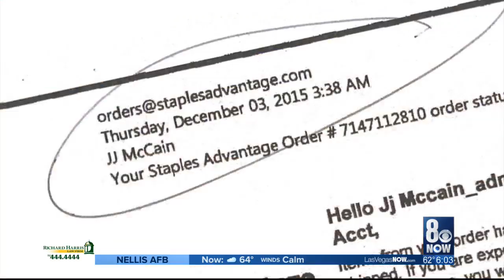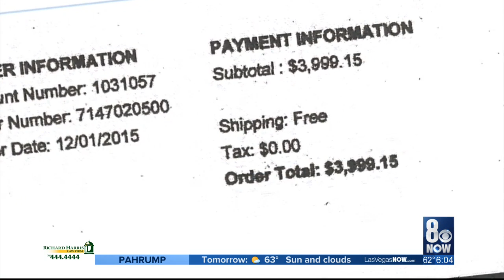I-Team: Former water employee sentenced to 51 months in stealing case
A once-trusted employee of the Las Vegas Valley Water District was sentenced Tuesday to more than four years in prison for stealing close to $7 million in a scheme that went undetected for eight years.